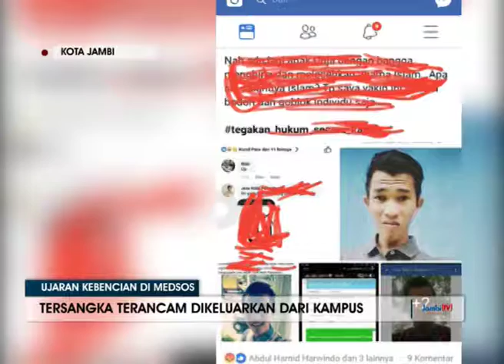TERSANGKA TERANCAM DIKELUARKAN DARI KAMPUS